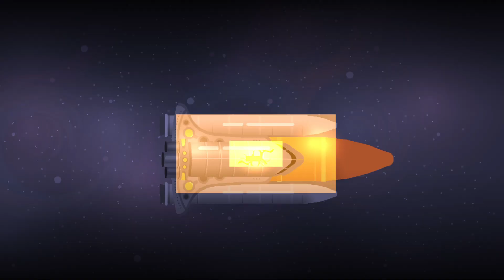"Autopilot" By: BLI | Wasapgod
Good level that definitely needs rate, its thematic space and the animation is very good, hopefully see some moderator to send you to robtop